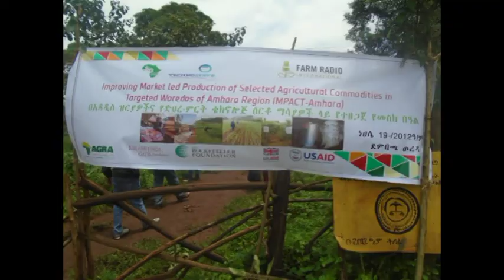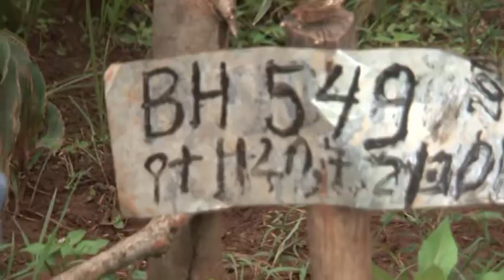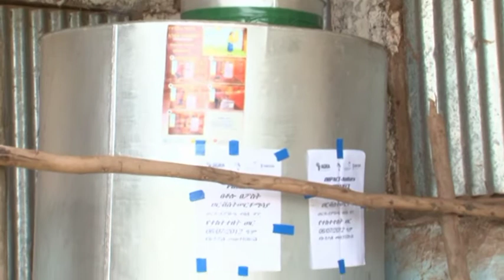የምርታማነት ማሳደጊያ ማዕከል